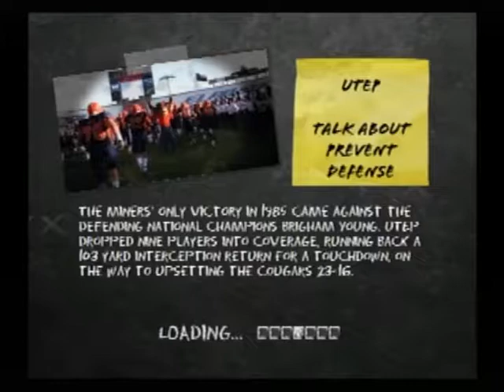NCAA SuperCUp Rd2 Dec16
LSU-Clemson is the matchup of the day
Cleveland-Texas should be a win for the Longhorns.
UTEP please beat Northwestern
Iowa vs UCF too